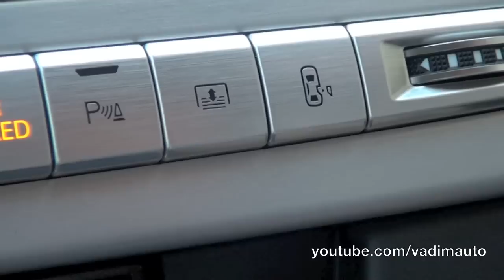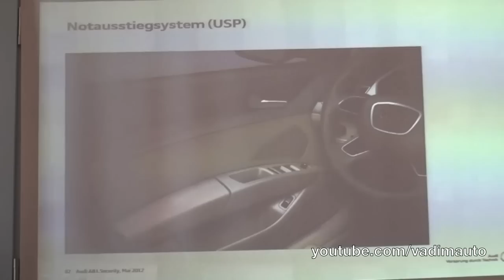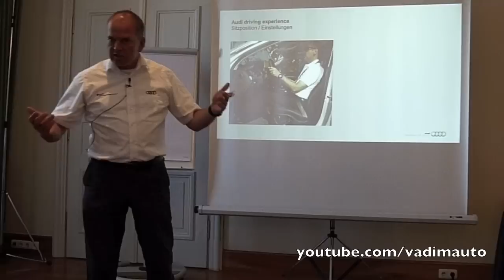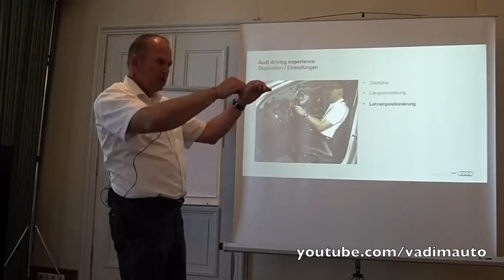Audi A8 L Security W12, first drive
Audi A8 L Security W12, driving experience. Dresden, 22.05.12